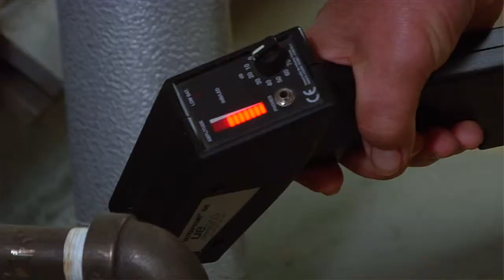Western Michigan University - Steam System Best Practices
Learn more about Armstrong's steam, air and hot water solutions